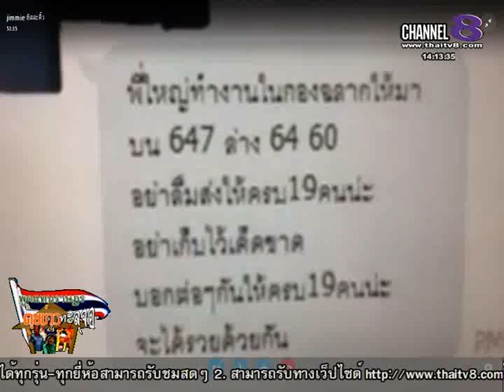ช่อง8 รายการพูดแทนราษฎร คุยข่าวทะลุจอ 26-02 -58 เบรก 2